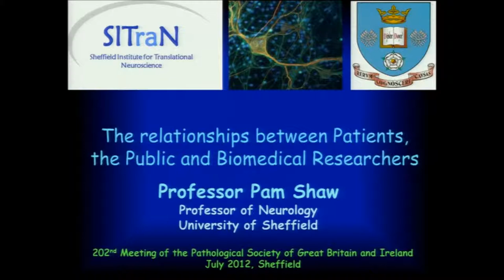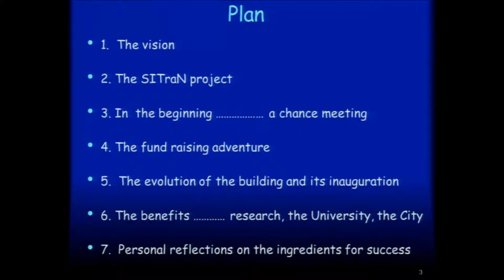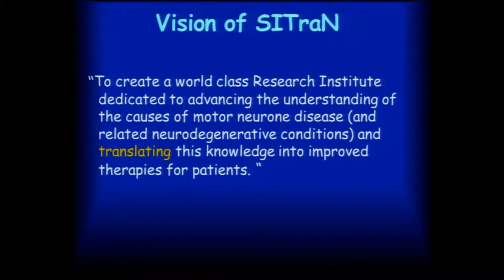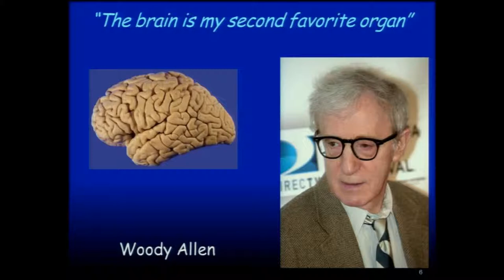Pathological Society - Public Lecture, July 2012, Sheffield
The relationships between Patients, the Public and Biomedical Researchers
 - Professor Pam Shaw, Professor of Neurology, University of Sheffield.

Public Lecture from the 202nd Meeting of the Pathological Society of Great Britain & Ireland